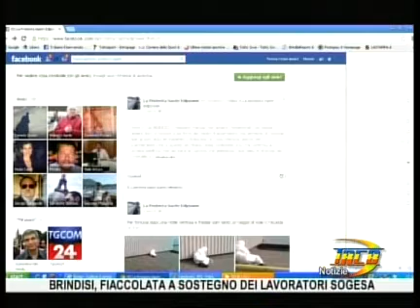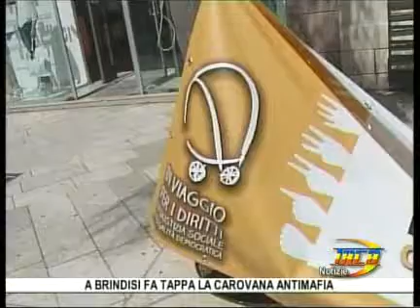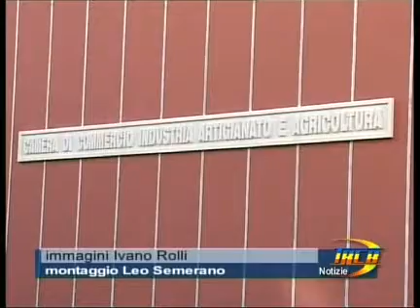TRCB notizie del 12 aprile 2013